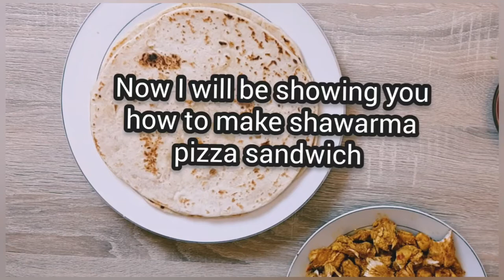Chicken shawarma pizza sandwich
how to make chicken shawarma at home and chicken shawarma pizza sandwich
ingredients
1kg chicken breast
fresh coriander
1 tbsp lemon juice
1 tbsp soya sauce
2 tbsp cooking oil
cheese as much as you like
1 tsp turmeric
1 tbsp whole spices mix
1 tbsp chilli flake
2 tbsp tandoori masala
1 tbsp coriander
1 tsp salt
1 tomato
2 green chillies
4 tbsp yoghurt
1 tbsp garlic
1 tbsp ginger

shawarma sandwich| pizza| cheese sandwich| shawarma sandwich| pizza sandwich recipe by ,